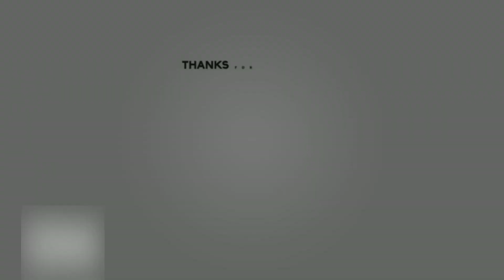Real Madrid Training 20th Feb: Álvaro Rodríguez, Benzema | Final Session Before Liverpool Clash